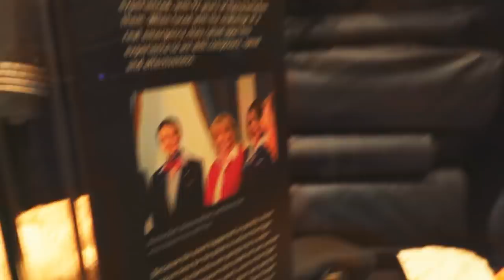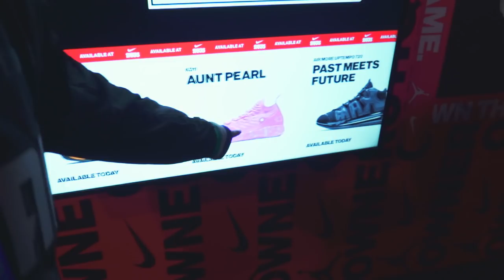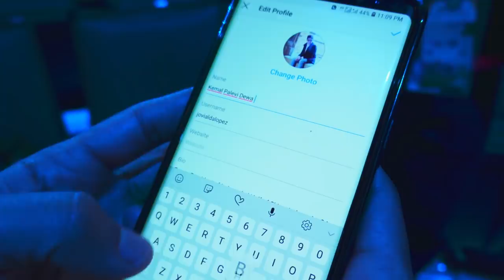NBA All Star Weekend 2019!!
Ada keseruan apa selama gue, Jovi, dan Andovi ada di Amerika untuk nonton langsung NBA All Star weekend 2019 di Charlotte, North Carolina?? Kalau penasaran, langsung saja ditonton vlog ini sampai habis!!

And,

DEERRRRR!